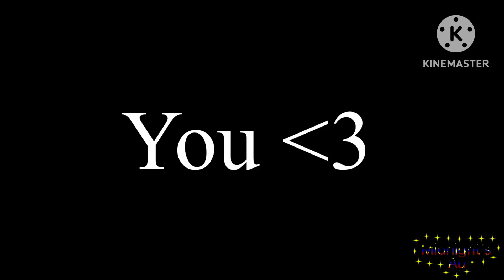Sans’ and Papyrus’ react to Y/N kissing them (part 4/?)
Sorry for being gone for so long y’all. I promise I will be trying to upload more, I swear. I hope you all enjoy this video.

0:00 Horror Sans (Axe)
0:33 Horror Papyrus (Crutches)
1:11 Dust Sans (Dust)
1:40 Fresh Sans (Fresh)
2:06 ✨ You ✨